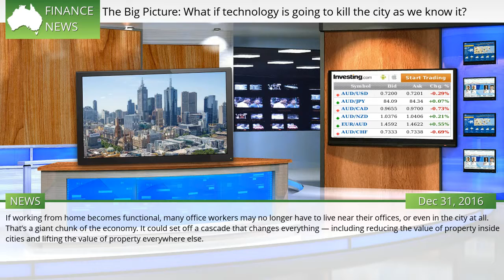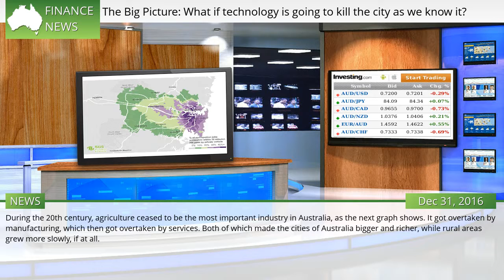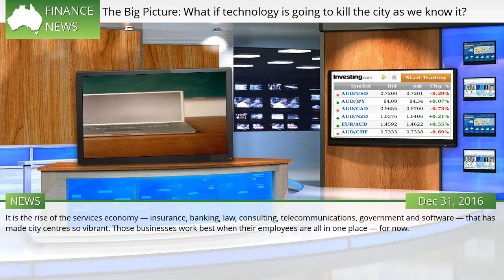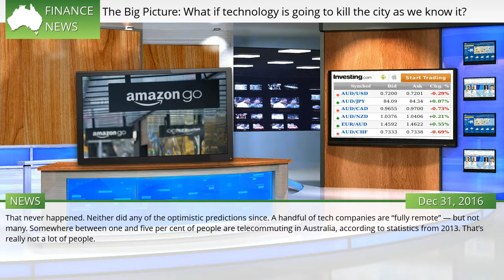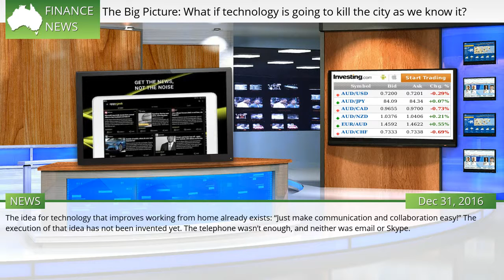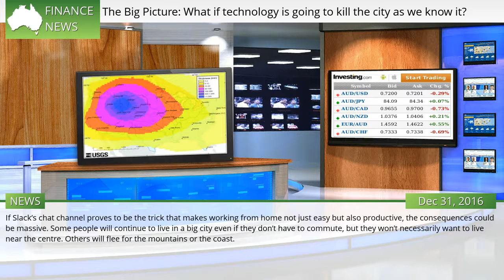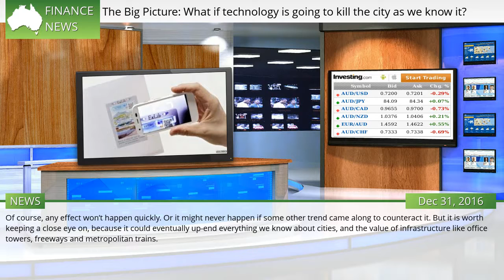The Big Picture: What if technology is going to kill the city as we know it?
MANY companies are releasing technology to make working from home easy. If you find one that works, pay very close attention. If working from home becomes functional, many office workers may no longer have to live near their offices, or even in the city at all. That’s a giant chunk of the economy. It could set off a cascade that changes everything — including reducing the value of property inside cities and lifting the value of property everywhere else. Cities seem to be forever, but they actually ebb and flow with the patterns of the economy. Detroit is the clearest example in the world of a city that disappeared when its industry disappeared, but even Perth — where the end of a mining boom has seen property prices fall for nearly two years — illustrates the way cities rise and fall with big economic trends.  #908